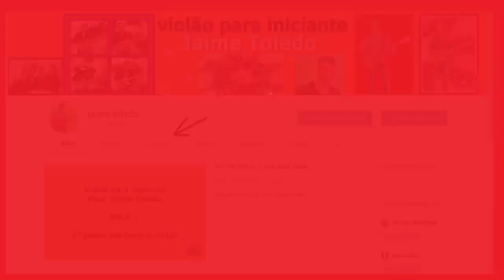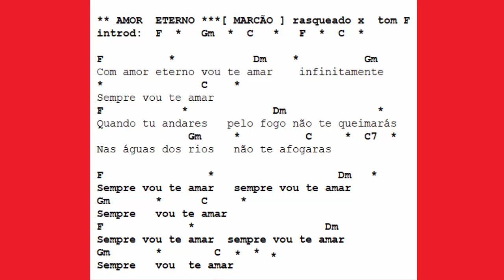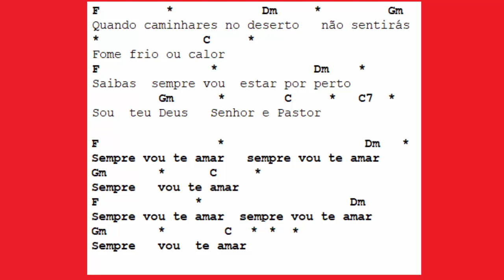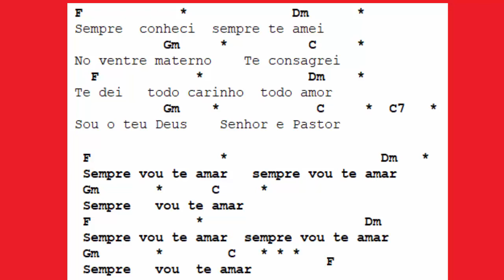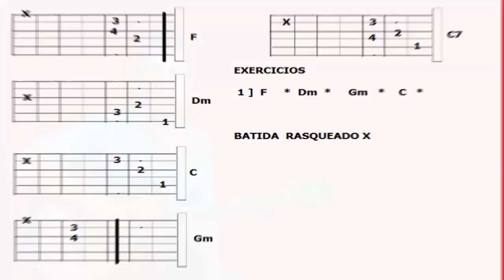AMOR ETERNO ... PROF . JAIME TOLEDO ..toque com o video